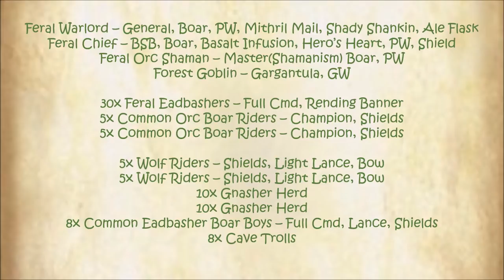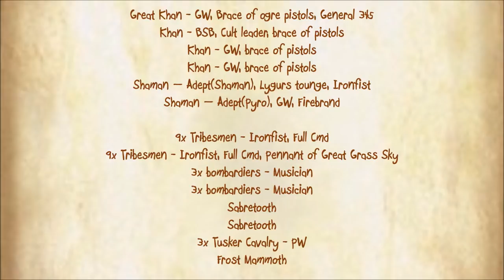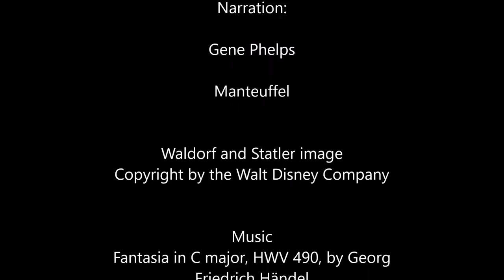The 9th Age Battle Report 212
Game 2 at Colonial Carnage
Orcs and Goblins
vs
Ogre Khans